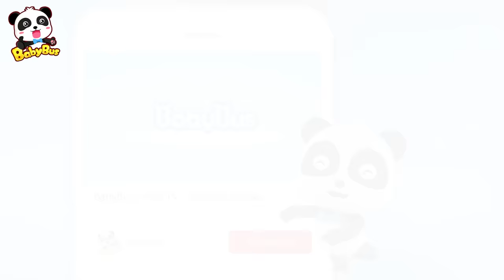Baby Kitten Catches Big Bad Wolf | Super Panda Rescue Team | Monster Cars | Kids Song | BabyBus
BabyBus helps children to:
★ Think Independently
★ Build Self-Confidence
★ Respect Others
★ Explore the World